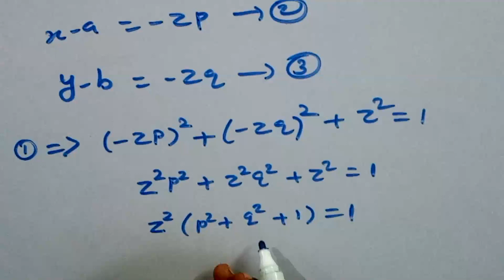PARTIAL DIFFERENTIAL EQUATIONS/Ph.D ENTRANCE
In this video we have discussed Partial differential equation obtained by eliminating a,b